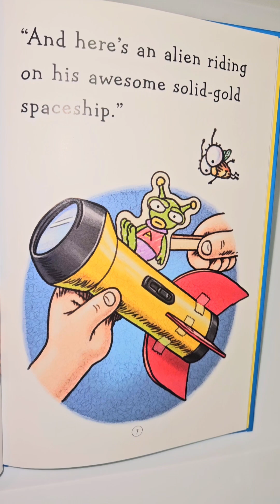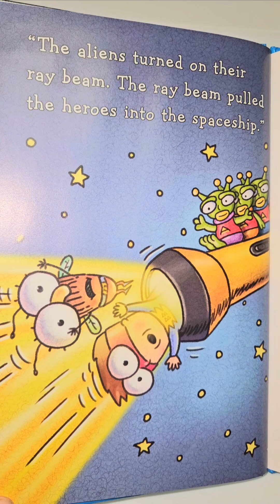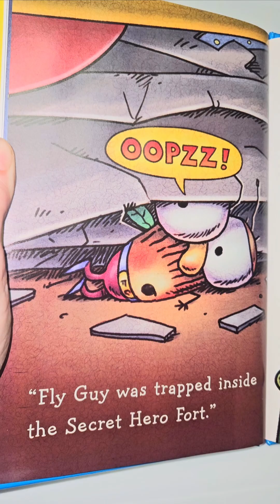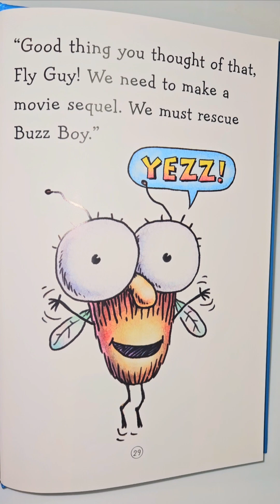Read With Me! Fly Guy And The Alienzz